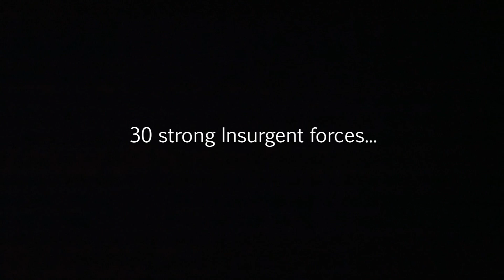Operation: Kings Court 3 (Pt.1)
ꜱᴜʙꜱᴄʀɪʙᴇ, ʟɪᴋᴇ ᴀɴᴅ ꜱʜᴀʀᴇ. ᴛʜᴀɴᴋꜱ!

Held at Stockyard Airsoft in Oklahoma City. Hosted by Endex Milsim. US vs. Insurgents based airsoft event